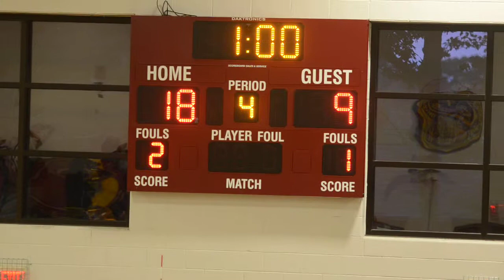WCAC Play in Game Seton vs McNamara 10:28:2013) Game 4 of 3